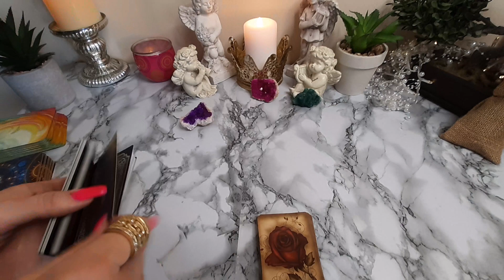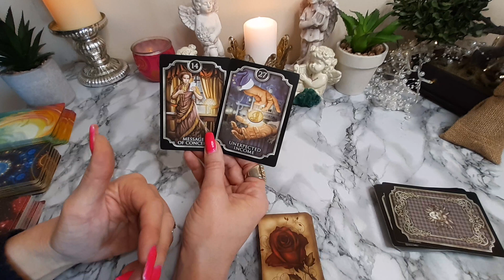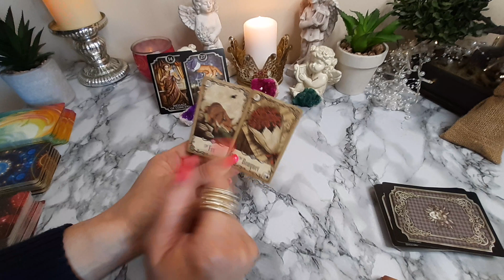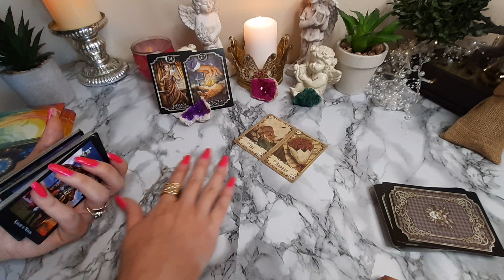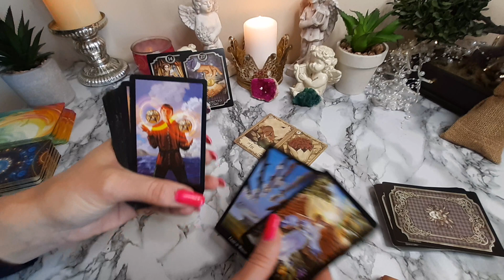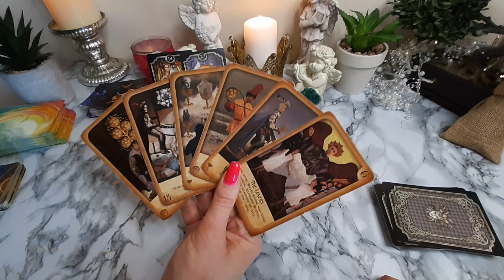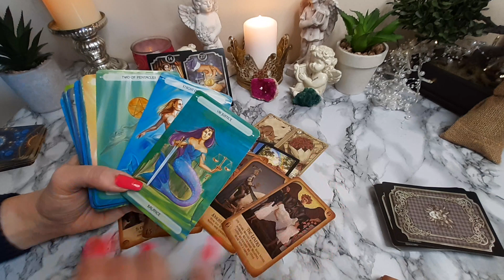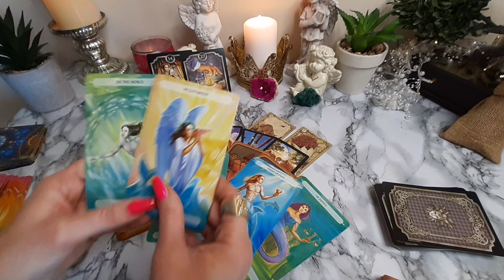♍DREAM Scenario Manifesting♍VIRGO 10th-16th April 2023 Weekly Tarot Reading Prediction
💯General Weekly Tarot Reading for ♍ VIRGO 🔮 (Sun, Moon and Rising) for the week of 10th - 16th April 2023.